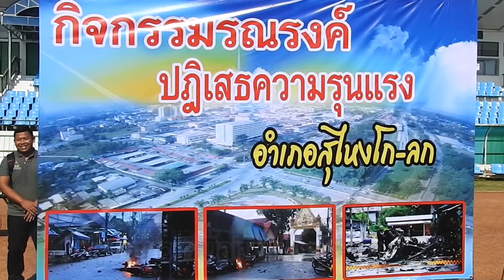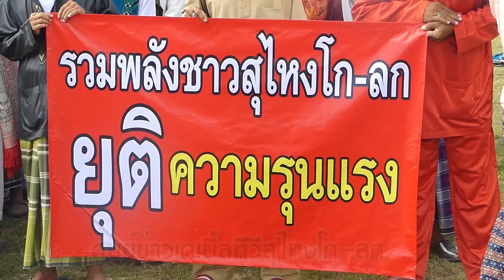เดินรณรงค์ยุติความรุนแรง อ.สุไหงโก-ลก | 12 เม.ย.61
ขอบพระคุณอย่างแรงนิ